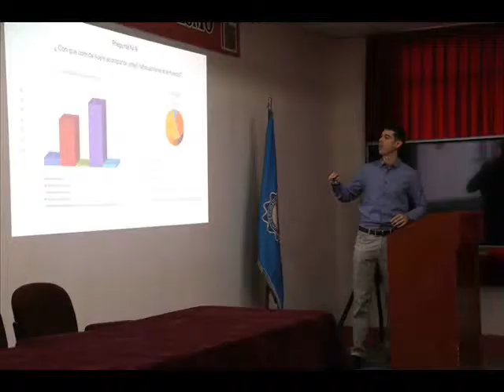Con un ciclo de conferencias Agroindustrias celebra 25 años de creación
La Escuela Profesional de Ingeniería Agroindustrial e Industrias Alimentarias de la Universidad Nacional de Piura, inició el 12 de junio,  la celebración por sus 25 años de creación, con un ciclo de conferencias sobre procesamiento de productos alimenticios, riesgos y seguridad.